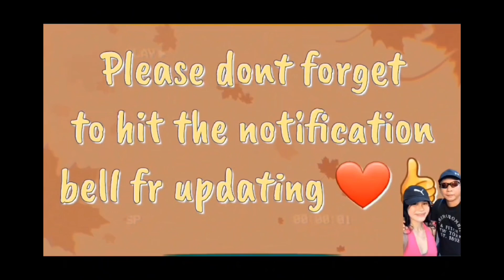Part 2 in Lava